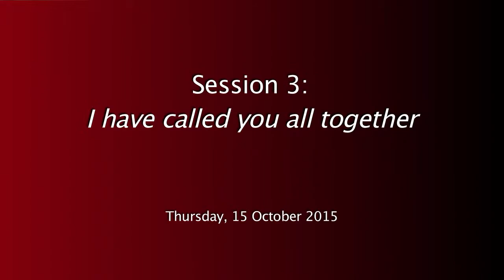I have called you all together - 2015 Achebe Symposium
UMass Amherst Interdisciplinary Studies Institute
"Forty Years After: Chinua Achebe and Africa in the Global Imagination," October 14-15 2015, Amherst, MA

Denja Abdullahi
Chidi Achebe
Jules Chametzky

Moderator: Joye Bowman